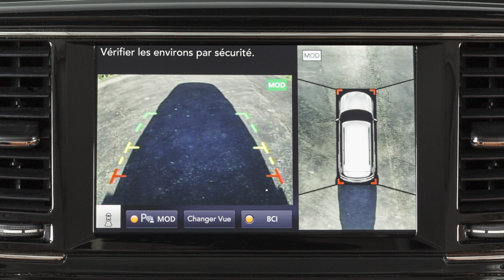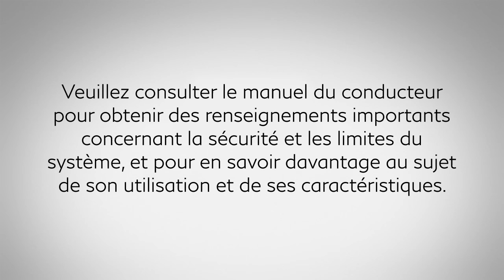2023 INFINITI QX80 - Dispositif de prévention des collisions en marche arrière